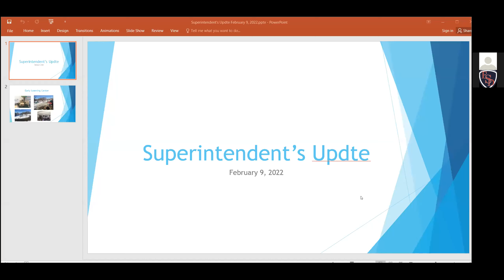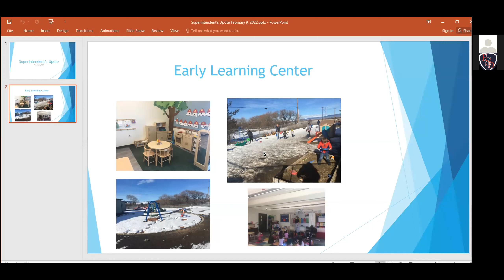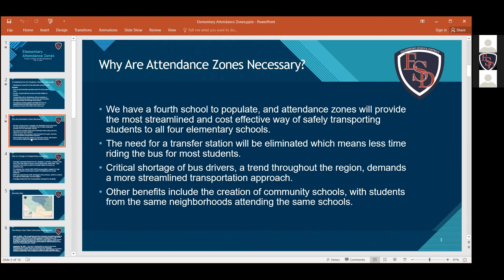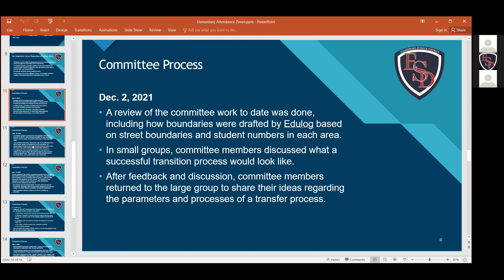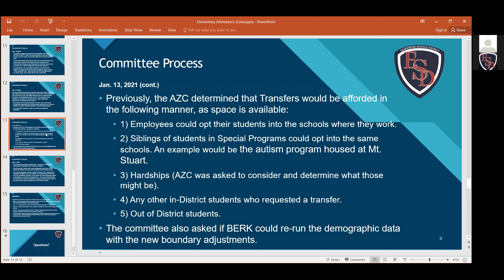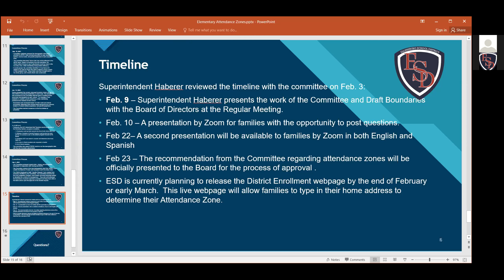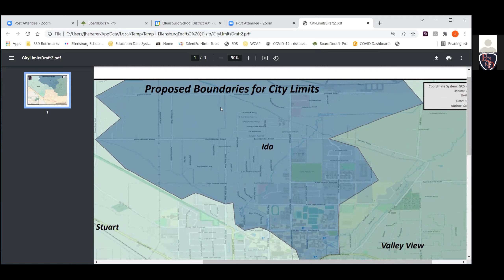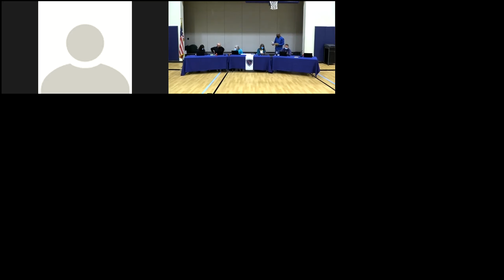Ellensburg School District Board Meeting - 2/9/2022